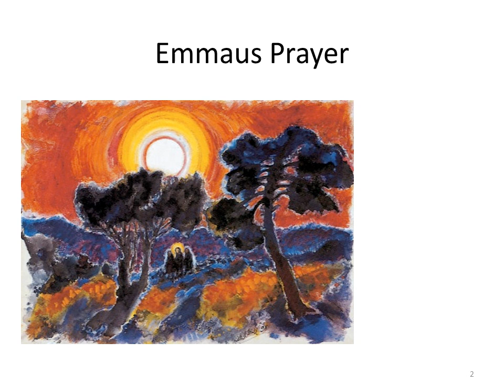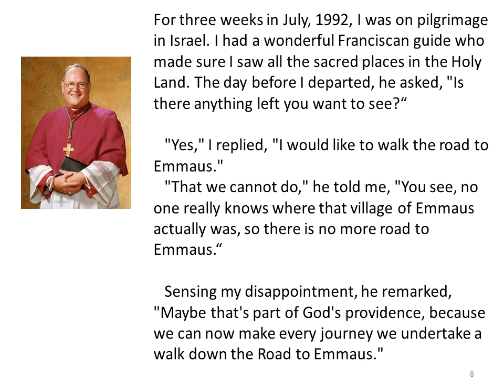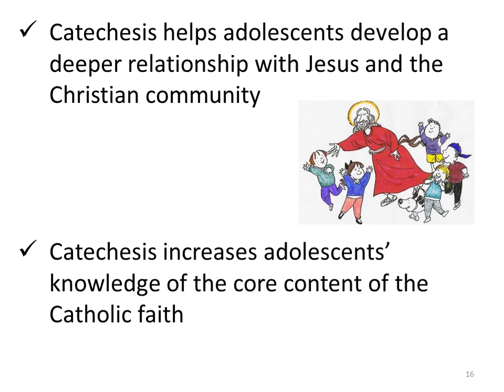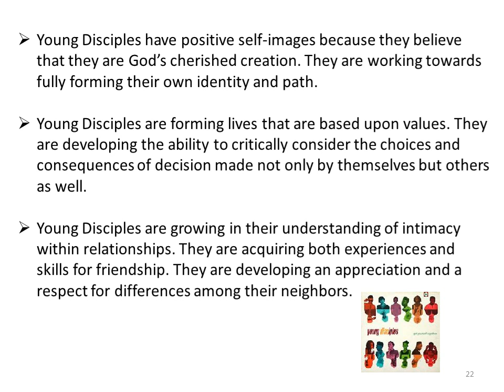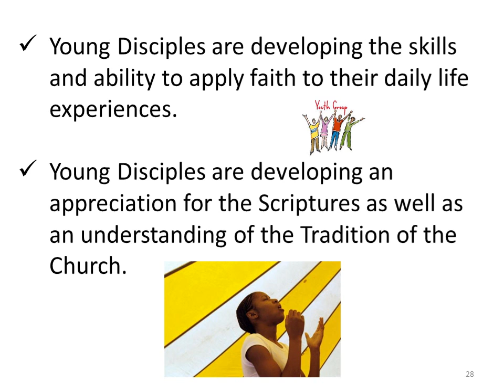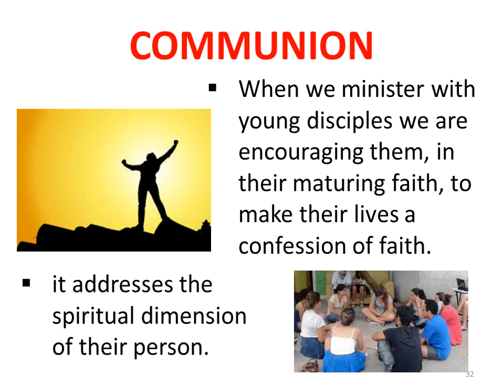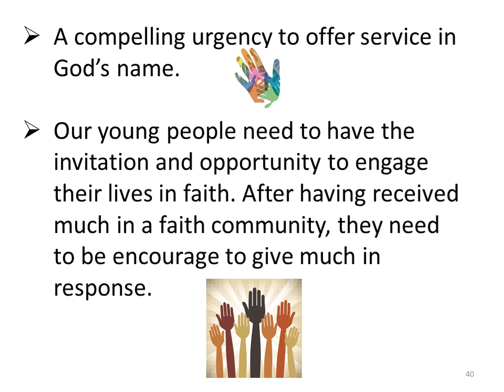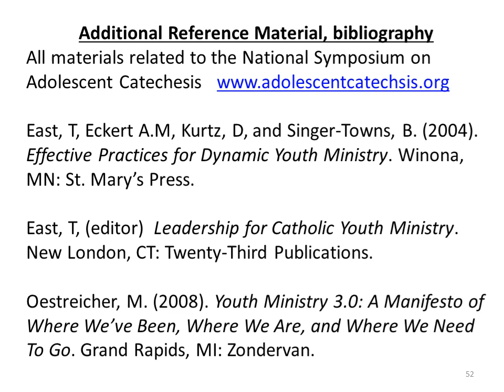YMin Adol Cat video